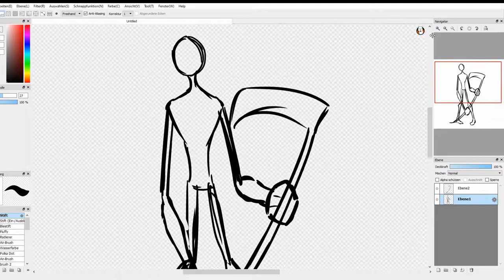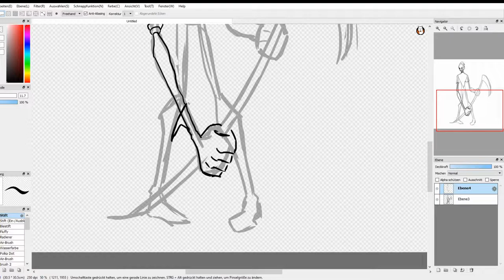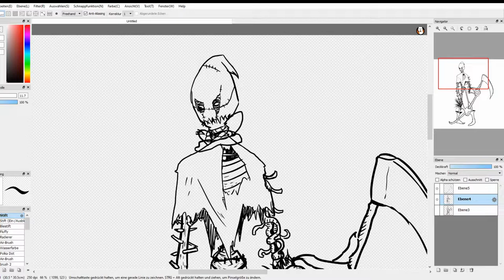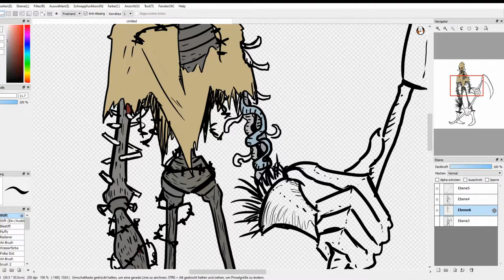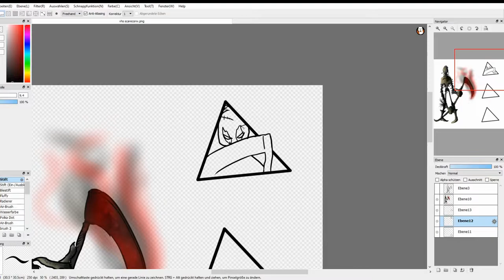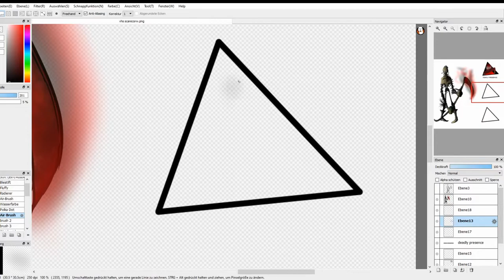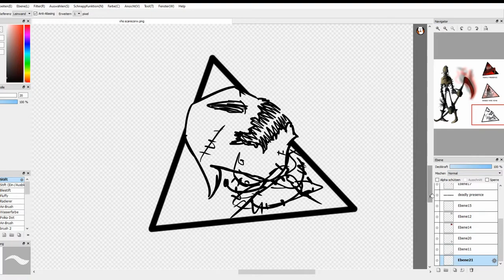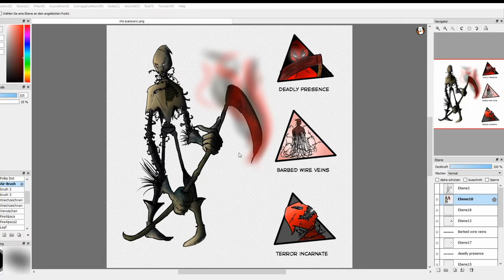Designing a VHS MONSTER (FANMADE IDEA)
hey gamers, i just wanted to show you guys one of my many design ideas for a VHS Monster, a scarecrow.
Hope you enjoyed this speedpaint.
stay healthy
see you in the Beyond